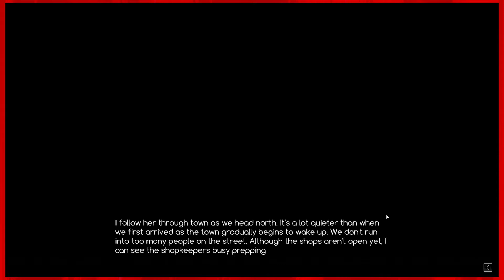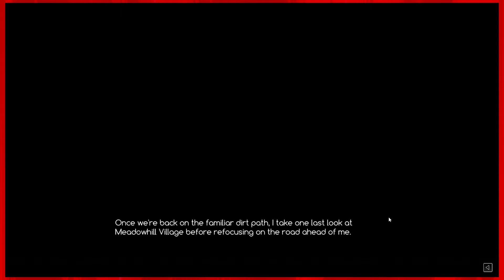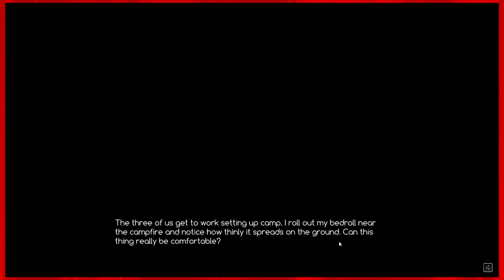Crystalline - Part 3: Squall Joins The Party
He's a Top 10 Animu Protagonist. This should go well.